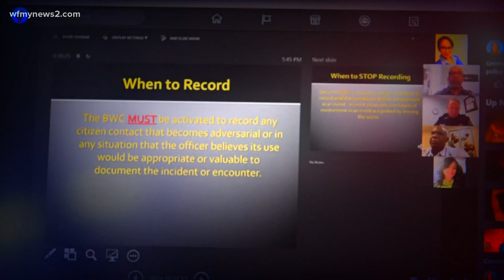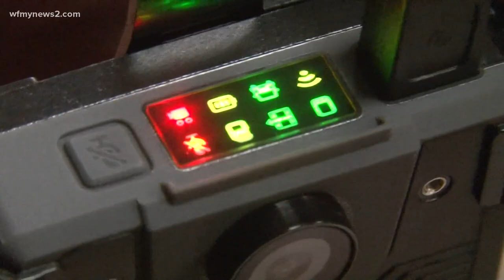Greensboro Police Departments shows how they use body cameras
Police body-worn cameras have been a central focus in the news lately.

The shooting death of Andrew Brown Junior in Elizabeth City has brought the topic back to the forefront in North Carolina.

But even before that, the Greensboro Justice Advisory Commission organized a forum with Greensboro Police, discussing the cameras officers wear. Organizers said the goal was to increase transparency and understanding. It also gave the public an opportunity to ask questions.

Body-worn cameras must be activated to record citizen contact that becomes adversarial or any situation the officer believes would be appropriate to document.